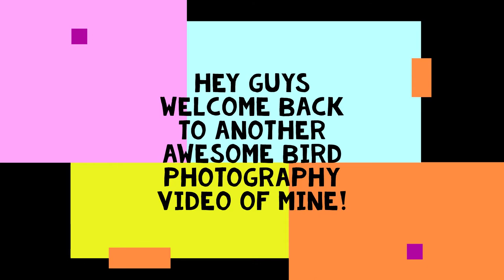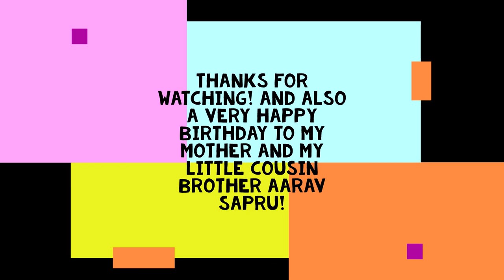The Wildlife of Lonavala and Alibag (Part 1)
This video is dedicated to my mother and little cousin brother Aarav Sapru, So say Happy Birthday to my Mother And Cousin brother In the comments pls!